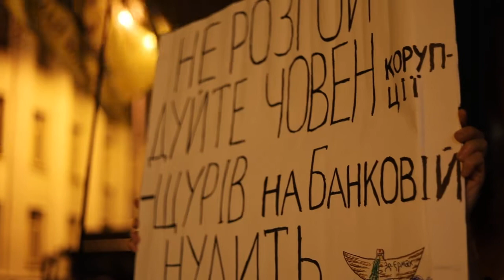Національний рух Під Офісом Президента України Зеленського 21.11 відзначали День Гідності та Свободи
Україна Майдан, новини Київ, Майдан історія ОПУ ДеньГідностітаСвободи небеснасотня євромайдан майдан полонскийполитика репортажполонский полонский: 21 листопада у Києві відзначали День Гідності та Свободи, під час святкування якого всі учасники перебували у безпеці під захистом національної гвардії та поліцейських міста. Повідомляється, що більша частина присутніх розташовувалась на Майдані Незалежності та поблизу Офісу Президента, проводячи різні акції до свята. Як повідомляє Поліція Києва, з відзначаючими було проведено роз'яснювальну бесіду, завдяки якій грубих правопорушень вдалося уникнути. Поліція діалогу озвучила пропозицію для учасників акції біля Офісу Президента і полягала в тому, що учасники могли б пройти етап зовнішньої перевірки для впевненості в безпеці всіх громадян. Пропозиція була відкинута, а самі учасники робили швидкі спроби проникнути в будівлю, уникаючи проходження фільтраційних заходів. Зрештою, після розмови з поліцейськими, деякі учасники все ж таки погодилися на проведення поверхневої перевірки і без жодних перешкод потрапили до Офісу президента.

21 ноября в Киеве отмечался День Достоинства и Свободы, во время празднования которого все участники находились в безопасности под защитой национальной гвардии и полицейских города. Сообщается, что большая часть присутствующих размещалась на Майдане Незалежности и вблизи Офиса Президента, проводя различные акции к празднику. Как сообщает Полиция Киева, с отмечающими была проведена разъяснительная беседа, благодаря которой грубых правонарушений удалось избежать. Полиция диалога озвучила предложение для участников акции возле Офиса Президента и заключалось в том, что участники могли бы пройти этап внешней проверки для уверенности в безопасности всех граждан. Предложение было отвергнуто, а сами участники предпринимали быстрые попытки проникнуть в здание, избегая прохождения фильтрационных мероприятий. В конце концов, после разговора с полицейскими, некоторые участники все же согласились на проведение поверхностной проверки и без помех попали в Офис президента.

On November 21, Kyiv celebrated the Day of Dignity and Freedom, during the celebration of which all participants were safe under the protection of the National Guard and the city police. It is reported that most of those present were located on Independence Square and near the President's Office, holding various actions for the holiday. According to the Kyiv Police, an explanatory talk was held with the celebrants, thanks to which gross offenses were avoided. The police of dialogue voiced a proposal for the participants of the action near the Office of the President and consisted in the fact that the participants could pass the stage of external verification to ensure the safety of all citizens. The offer was rejected, and the participants themselves made quick attempts to enter the building, avoiding filtering measures. In the end, after talking to the police, some participants still agreed to a cursory inspection and got to the President's Office without any obstacles.

Am 21. November feierte Kiew den Tag der Würde und Freiheit, bei dem alle Teilnehmer unter dem Schutz der Nationalgarde und der Polizei der Stadt sicher waren. Es wird berichtet, dass die meisten Anwesenden auf dem Maidan Nezalezhnosti und in der Nähe des Büros des Präsidenten untergebracht waren und verschiedene Aktionen für den Feiertag abhielten. Nach Angaben der Kiewer Polizei wurde mit den Zelebranten ein Aufklärungsgespräch geführt, wodurch grobe Verstöße vermieden wurden. Die Dialogpolizei unterbreitete den Demonstranten in der Nähe des Präsidentenbüros einen Vorschlag, dass die Teilnehmer die Phase der externen Überprüfung durchlaufen könnten, um die Sicherheit aller Bürger zu gewährleisten. Der Vorschlag wurde abgelehnt, und die Teilnehmer versuchten selbst schnell, das Gebäude zu betreten, um Filtermaßnahmen zu vermeiden. Am Ende stimmten einige der Teilnehmer nach Gesprächen mit der Polizei einer oberflächlichen Kontrolle zu und schafften es ungehindert ins Präsidium.

Украина, Революція гідності 2013 року, дивитись онлайн